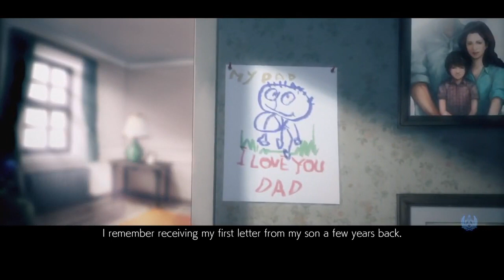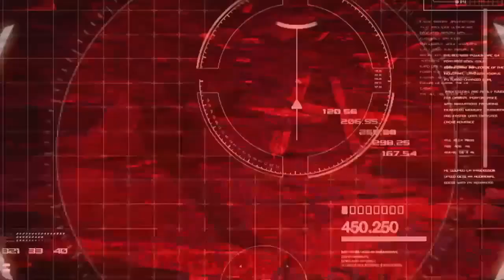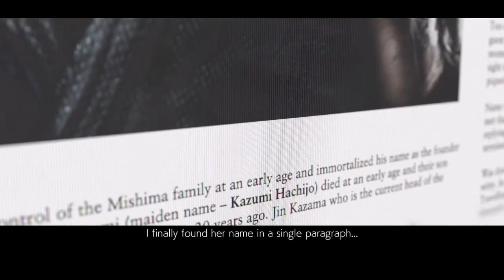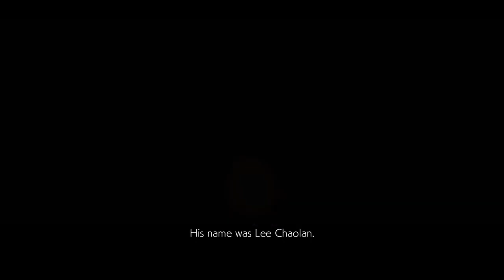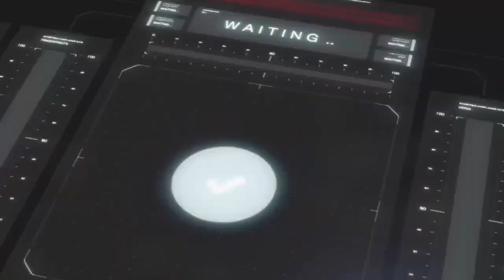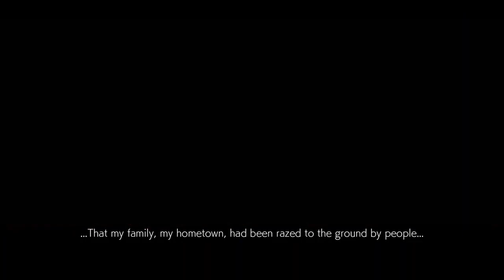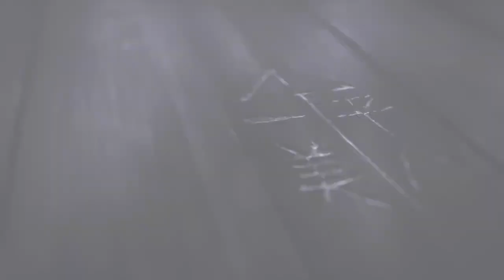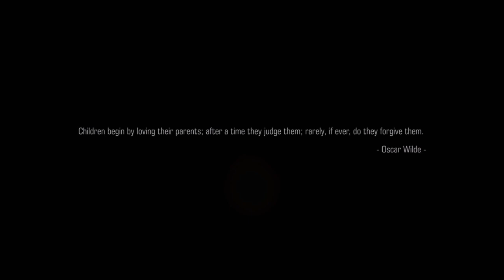Full Playthrough #18: Tekken 7 (PS4)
This playthrough was recorded back in 2020!